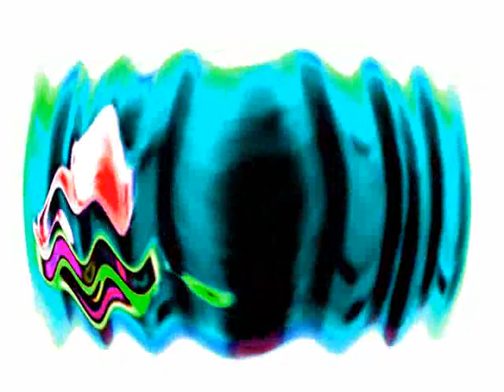(REQUESTED) Noggin and Nick Jr. Logo Collection is Doing Something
Requested by Franconiafan77 and gamer 2024 and Mr. Amation.

Effect by Luís Lima / ClassicBirch